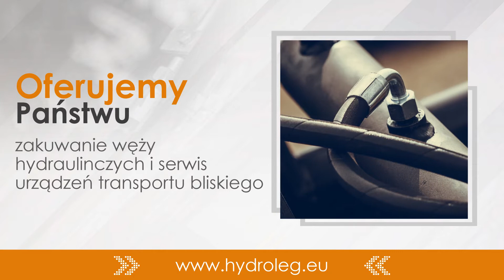Zakuwanie węży hydraulicznych Dąbrowa Górnicza Hydroleg Kamil Kwiatkowski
Firma Hydroleg z Dąbrowy Górniczej, której właścicielem jest Kamil Kwiatkowski, prowadzi serwis dla urządzeń wykorzystujących hydraulikę siłową oraz pneumatykę. Korzystając z nowoczesnych urządzeń oraz własnego magazynu części przeprowadza zakuwanie węży hydraulicznych lub pneumatycznych stacjonarnie, albo bezpośrednio u klienta.

Ponadto wykonuje naprawy oraz konserwacje urządzeń podlegających pod Urząd Dozoru Technicznego, w tym wszystkich pojazdów transportu bliskiego, a także sprzętu budowlanego, czy rolniczego.

W przypadku problemów układem hydrauliki siłowej z mobilnym serwisem firmy można kontaktować się telefonicznie przez całą dobę.